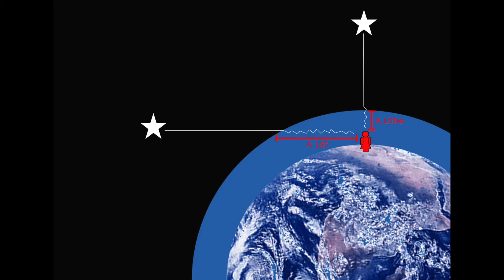Amateur Astronomy Video 5 - Location and Conditions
This is the fifth video in my series about Dobsonian Mount Telescopes.  It is all about choosing the best location and conditions for using your telescope to view the night sky.